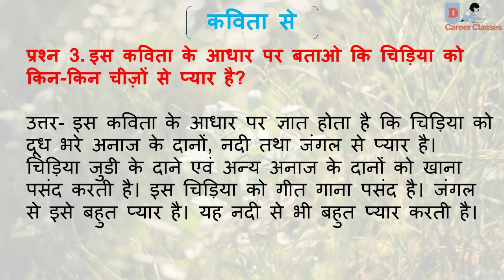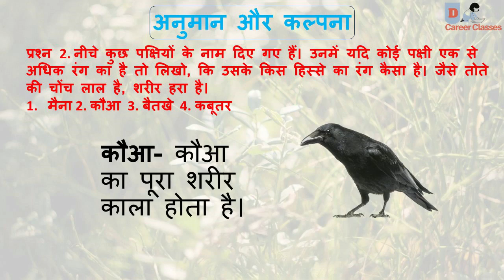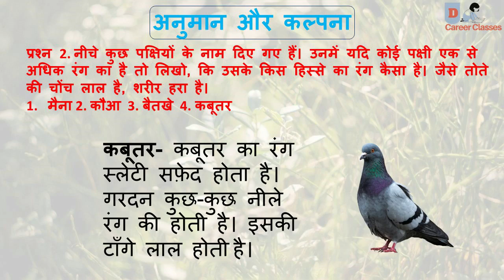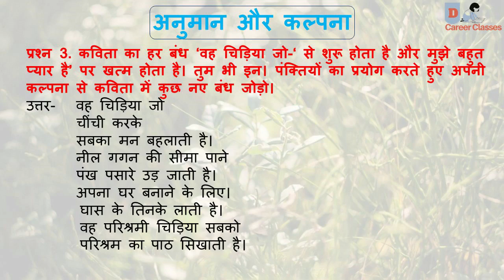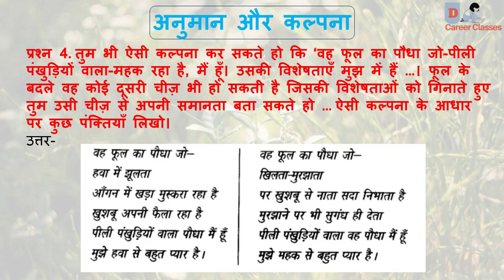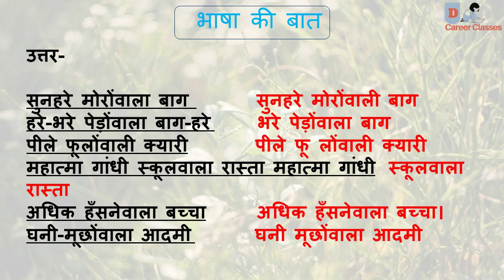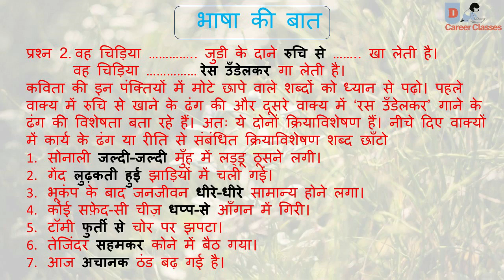Class 6th हिंदी chapter 1 वह चिड़िया जो full explanation Ques - Ans (Solutions)- वसंत